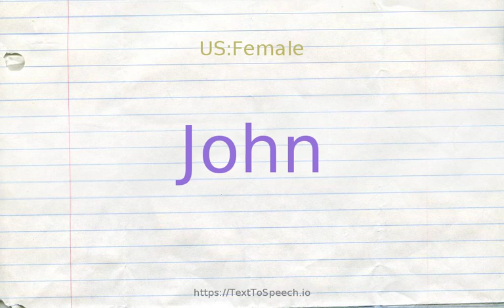How to pronounce john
John definitions:
    (n): youngest son of Henry II; King of England from 1199 to 1216; succeeded to the throne on the death of his brother Richard I; lost his French possessions; in 1215 John was compelled by the barons to sign the Magna Carta (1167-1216)